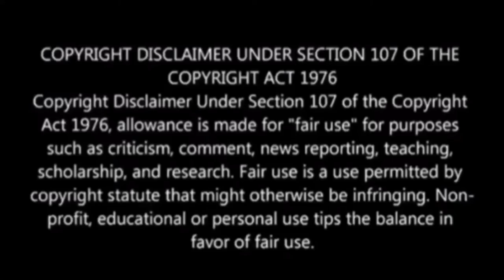PSL News | Maluleka has signed for Amazulu - Royal am introduce new signees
We’re excited to introduce our new signees: Andre Ernest De Jong, Ketha Ndlovu, Samir Nurkovic and Ruzaigh Gamildien.💪🏽🙌🏽

Done deal. ✍🏽

George Maluleka has signed for AmaZulu after his exit from Mamelodi Sundowns.